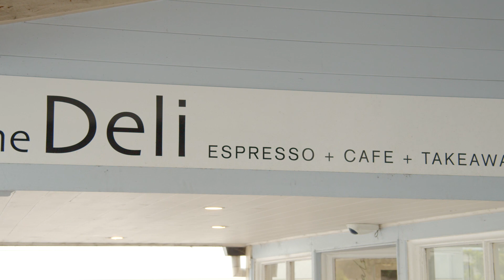189 Fern st Gerringong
A fantastic opportunity for those looking for a renovation or building opportunity in Gerringong, with this 2 bedroom home in need of a lot of love, set on a generous 765sqm gently sloping block, within walking distance to town and local facilities.
The home does need some TLC but with an incredible outlook to Coolangatta Mountain the possibilities are endless.  With a very large backyard, perfect for the chooks for vegetable garden and the kids trampoline.
- Located in a family friendly, established area
- Great size block with local area rural views
- Current home set on 765 sqm block
If you are looking to establish yourself in beautiful Gerringong, don’t pass up this chance.